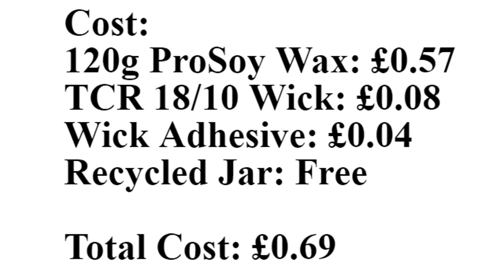Testing another candle that I made :)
My first candle did not meet my expectations. The wick was not aligned, and there were some mystery cracks.

This one turned out much better! I also addressed the sinkhole problem by blasting it with a heat gun.

Hopefully, I will get better at this as time goes on :)